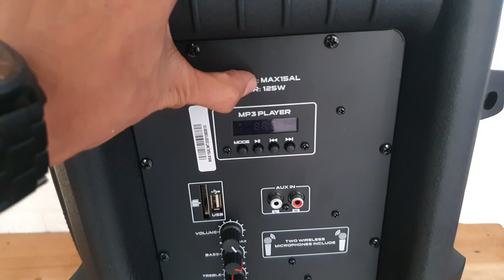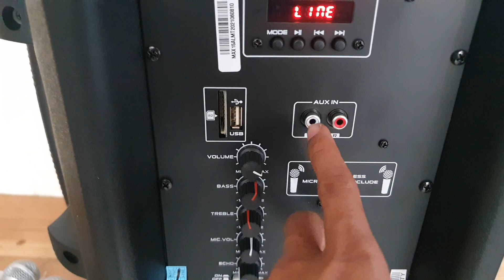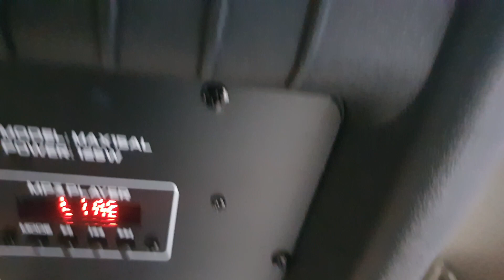Speaker Portable 15 Inch Baretone Max15AL Versi Murah suaranya tetep Mantul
Assalamualaikum
Sahabat semuanya

Semoga kita semua diberikan Kesehatan & rejeki yang barokah serta dijauhkan dari musibah. Amiin

INFO ORDER
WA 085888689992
Follow Toko Kami di Shopee & tokped
SHOPEE : Fahri elektro / indahstore98
Tokopedia  : Lk elektronik / indahstore98
Link Order
SHOPEE :